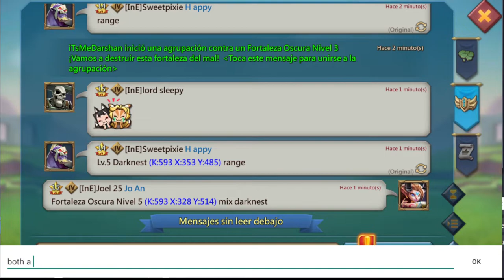Lords Mobile - Castle 24 defeating essence 26 once again (without t5)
I once again defeated an essence 26 with my main account Joel 25 without any t5 in my rally.